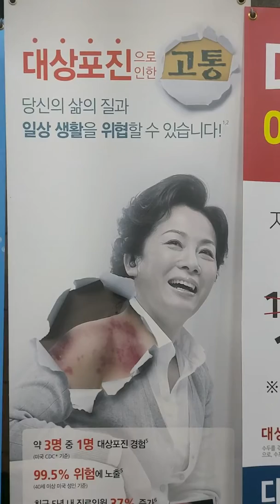대상포진 ? (김시인의 엉뚱발랄 초보 유튜브 구독)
너무힘들겠어요~~